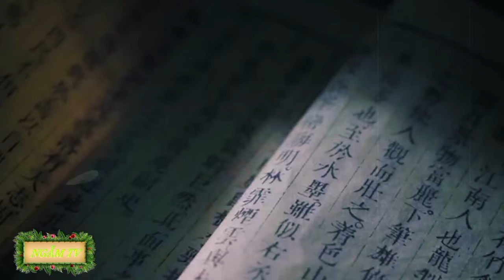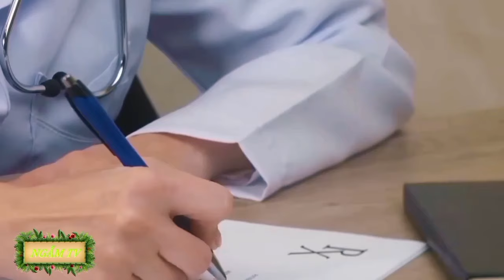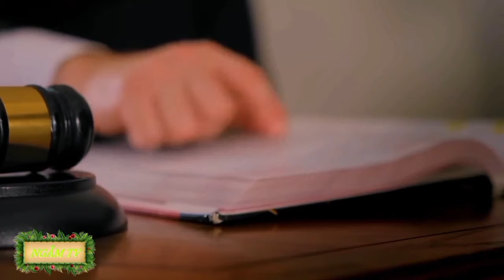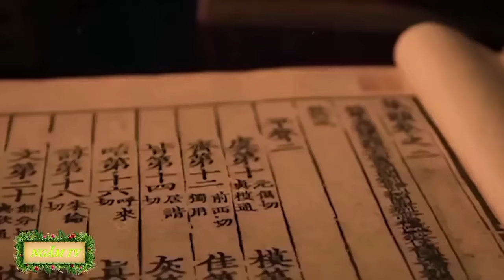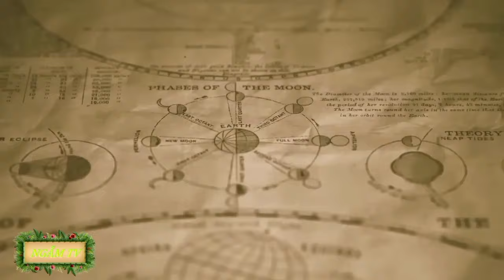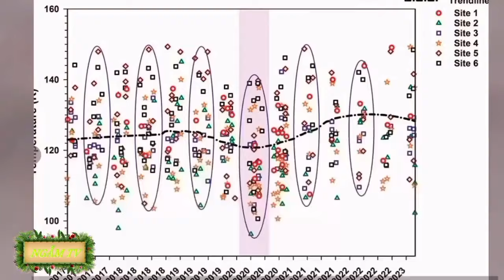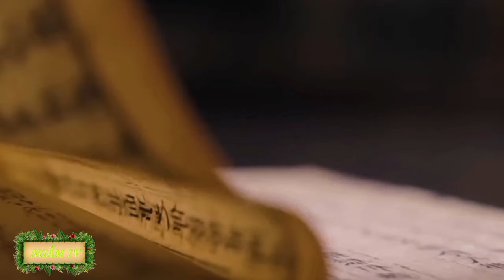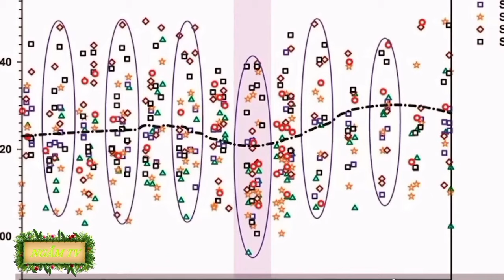Tiên Tri Của Nostradamus Cảnh Báo Đại Nạn, Con Thú Khổng Lồ Cuối Năm 2024 - Ngẫm TV